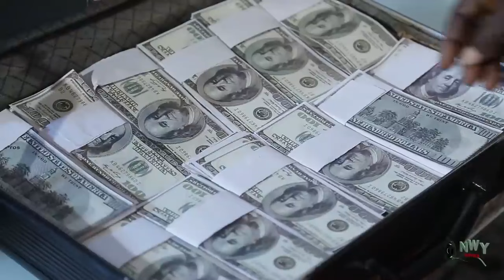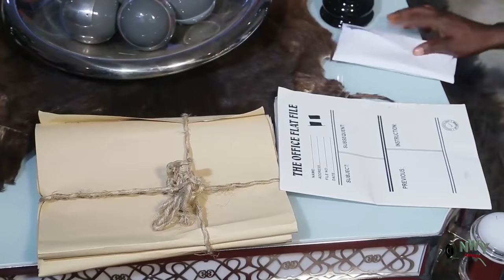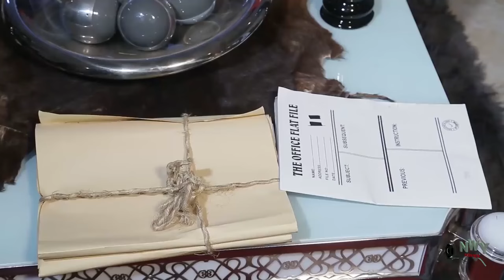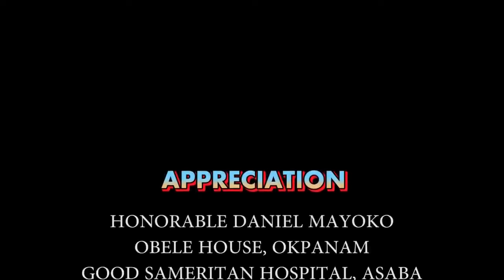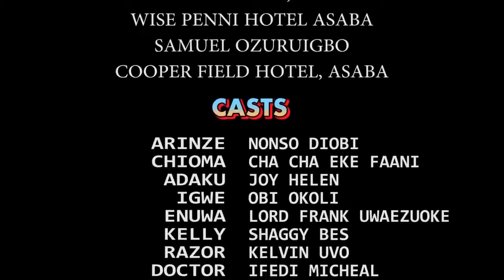Endless Cry Of D Orphan (Her Uncle Accuse Her Of Murder & Lock Her Up In D Prison But God Save Her